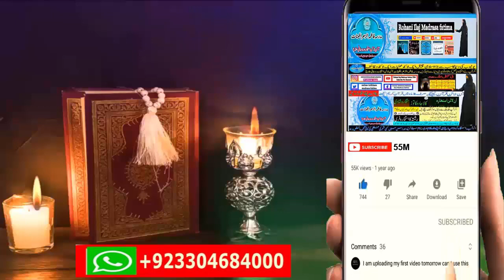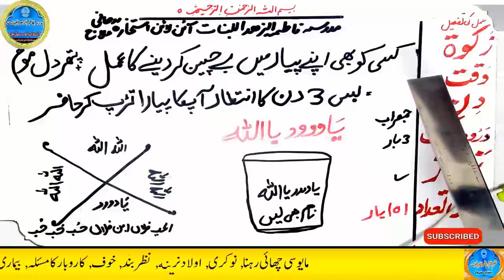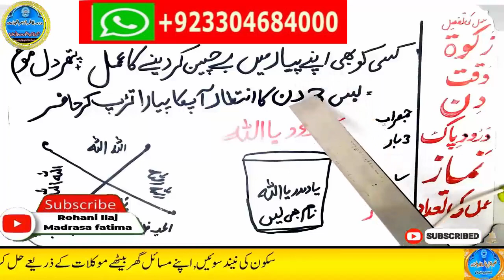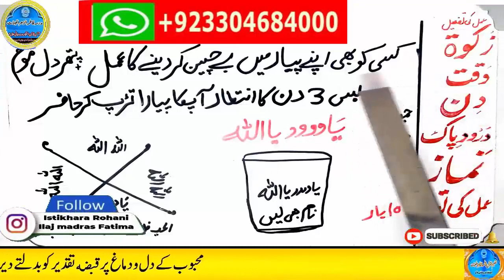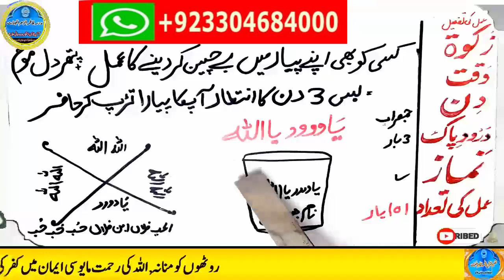wazifa for hajat, wazifa for love, dua, wazifa for love marriage, mohabbat ka wazifa